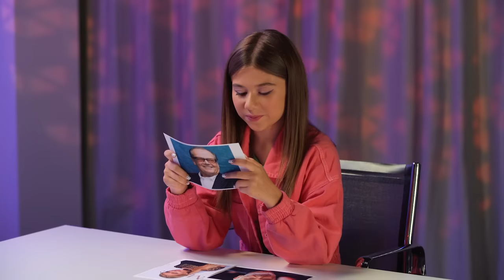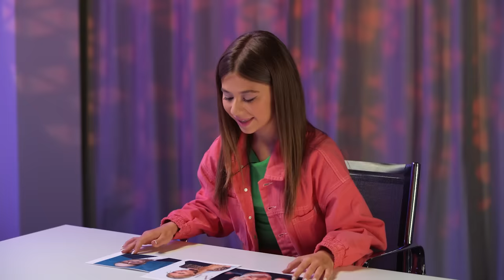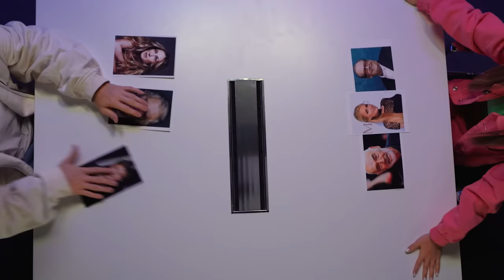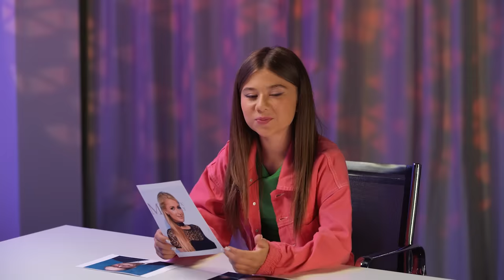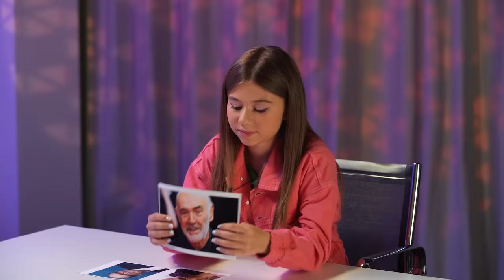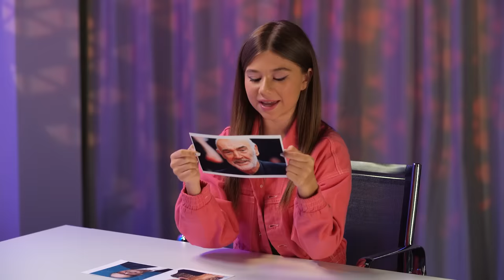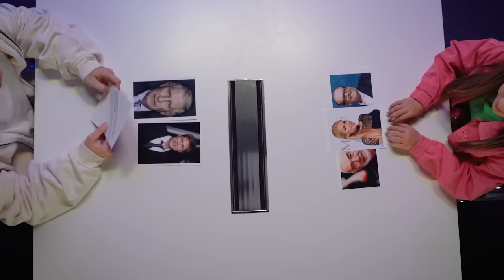КТО КРУЧЕ ВРЁТ? МИЛАНА ХАМЕТОВА ИЛИ ЕГОРИК? | Обмани меня | Выпуск 4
Больше моделей ищите в розничных магазинах Gloria Jeans и на сайте

В 4-м выпуске шоу «Обмани меня» Милана Хаметова попробует обмануть популярного блогера Егорика. Кто победит в этом напряженном выпуске? Получится ли у Миланы обхитрить Егорика, и наоборот? Тебя ждут интересные факты и необычные предметы. Смотри в выпуске!

MUZTUBE — новый портал клипов и новостей от МУЗ-ТВ. Эксклюзивные видео с SHAMAN, Anna Asti, GAYAZOV$ BROTHER$ и другими